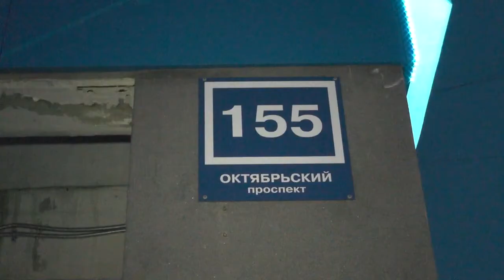Вероятная автоподстава на Октябрьском проспекте Место происшествия 12 04 2018